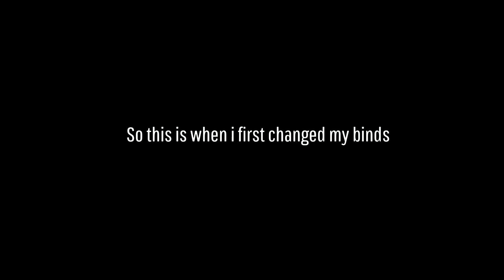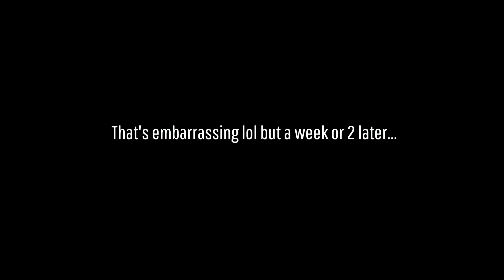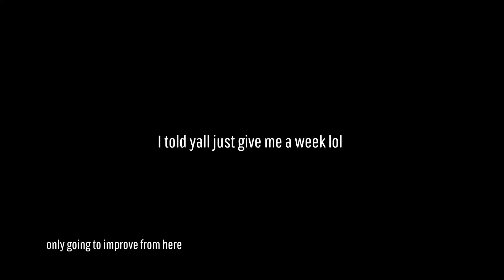My Progression On My New Controller Binds... (Two Weeks)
And it has been a week or two since then..